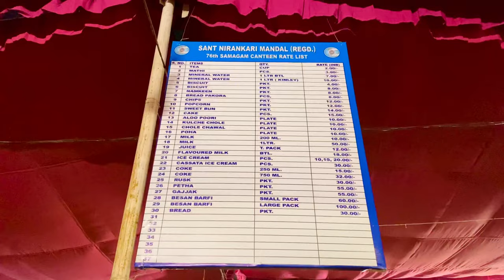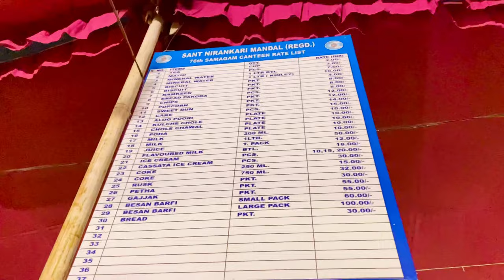76वा निरंकारी संत समागम || Full vlog || Nirankari sant samagum 2023 (Samalkha)